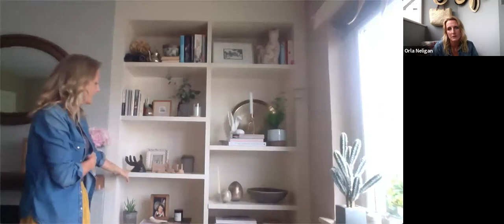Styling Secrets for Every Space - 30th June 2020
We caught up with Orla Neligan from Cornershop Productions earlier in the week, to chat through our home interiors and how styling your space is essential for creating calmness and a love for your home.

Orla shared with us, some of her top styling tips and tricks to get us through our time working from home. A last chance to invest some time into home interiors and styling before we return to the office! See what you missed and check out our video from the live event!